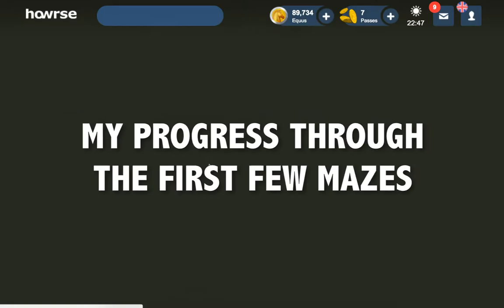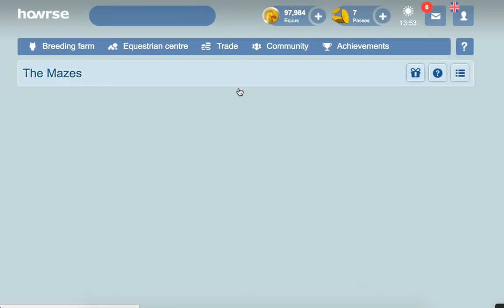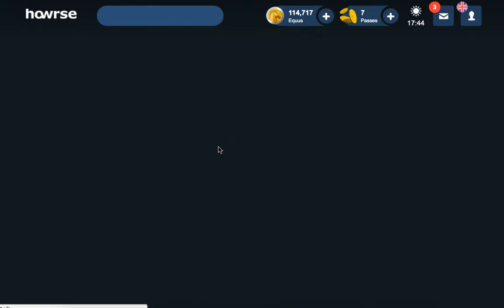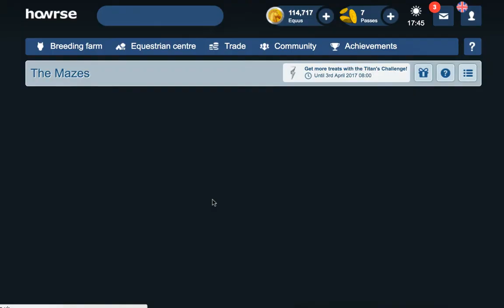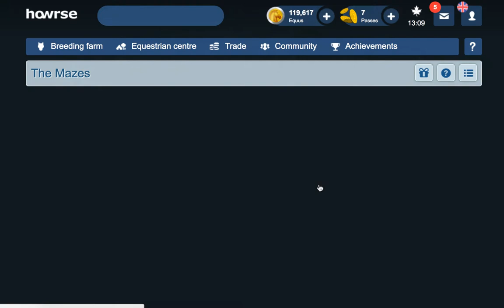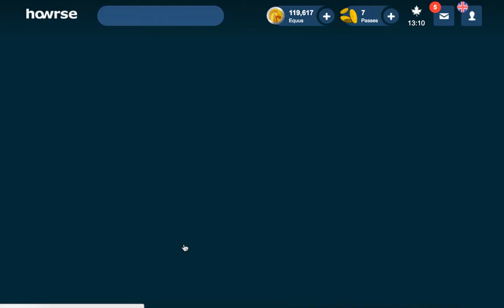Speed Run - The Mazes - (Divine Celtic Horses)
A sped up run through my progress on the mazes so far since the start of the promotion. The Mazes - Until 10th April 2017 15:00, make your way through the mazes and stock up on prizes! Some treats and some Spyglasses help you find your way out.

How do you move around in the maze?
Move by clicking on the direction you want to go in. Each move costs you: either a treat or 10 paces. You recover between 3 and 5 paces per hour, depending on the skills of the horse that is accompanying you.

Jackpot - Find the exit to the maze and win the divine horse Taranis:
Taranis is one of the Celtic horses.

Find all 5 Oghamic letters from their prediction by using their powers of divination every day.
Once you have completed the prediction, you will either get:
1 x Titan's Challenge
1 x Piece of Cloud
1 x Blue 2** Classical saddle cloth
This horse cannot be sold.

Golden horseshoes:
Earn golden horseshoes for the Event trophy by finding your way out of mazes. Collect at least 2 golden horseshoes to take part in the prize draw, which will take place at the end of the event, to try and win the divine horse Taranis.

“P C III - Decade Continue by Pipe Choir 2017 Creative Commons on Netlabel Pipe Choir.

Attribution:
Title: Decade Continue
Artist: P C III